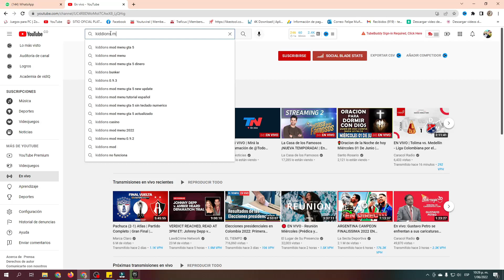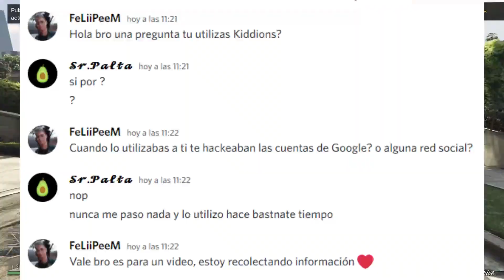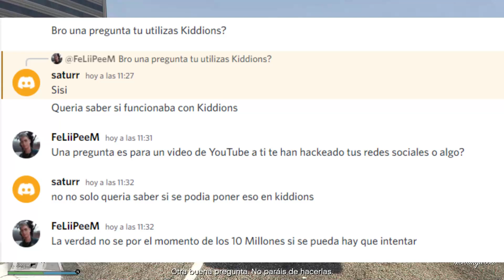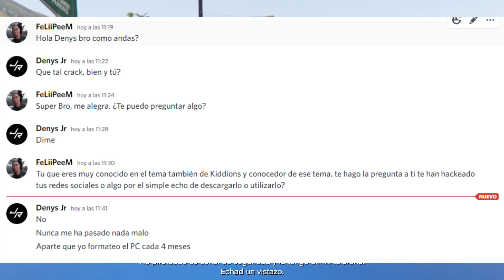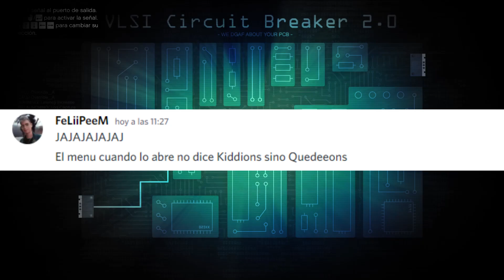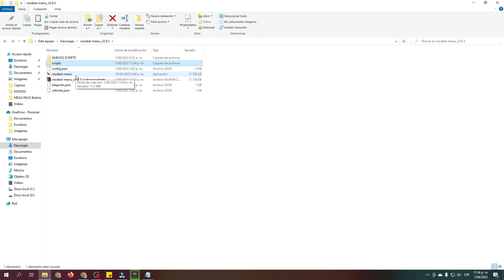Como CAMBIAR el PORCENTAJE GOLPE Al FLEECA o APARTAMENTO🏠💰 GTA V KIDDIONS Heist SCRIPT 💾🛡️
💱%Como CAMBIAR el PORCENTAJE GOLPE Al FLEECA (100% 4 JUGADORES)💰💎

▬▬▬▬▬▬▬▬▬▬▬▬▬▬▬▬ ► Team KrispyMods ▬▬▬▬▬▬▬▬▬▬▬▬▬▬▬

★ Comprar mod menus de paga (Utiliza el código) FeLiiPeeM (para un descuento adicional)

★Si estas buscando un buen mod menú de paga, 100% seguro, sin riesgo de ban y con opciones para darte dinero en GTA V, te recomiendo personalmente KrispyMods

★KrispyMods es la mejor tienda de mod menús de paga, 100% seguros con una gran variedad de métodos de pago, fácil instalación, soporte 24/7 en español y puedes pagar con la moneda de tu país. Con un mod menú de paga puedes hacer todo lo que quieras en GTA V Online, como inyectarte dinero, molestar a otras personas o conseguir vehículos personalizados.

▬▬▬▬▬▬▬▬▬▬▬▬▬ ► Nuestro Gran Discord ▬▬▬▬▬▬▬▬▬▬▬▬

▬▬▬▬▬▬▬▬▬▬▬▬▬ ► ¡Sígueme! ▬▬▬▬▬▬▬▬▬▬▬▬

▬▬▬▬▬▬▬▬ Invitame a un ☕ Te lo agradeceria de ❤️😍 ▬▬▬▬▬▬▬▬

❥ Quieres tener beneficios conmigo ¡ENTRA AQUI!

▬▬▬▬▬▬▬▬▬▬▬▬▬ Contacto /Business ▬▬▬▬▬▬▬▬▬▬▬▬